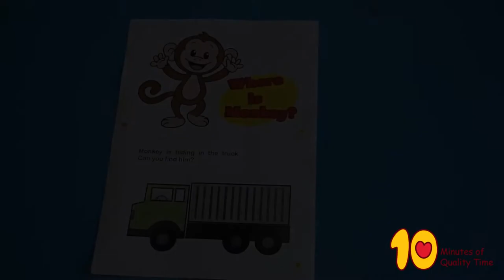Printable Activity Booklet for Toddlers - Where is Monkey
We found that finding a hidden object is a super fun thing to do. So we took all our son’s favorite vehicles and hid the monkey!